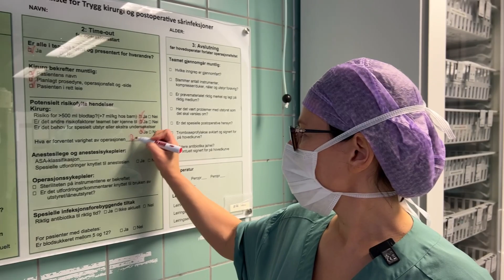Hva gjør en operasjonssykepleier?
Har du noen gang lurt på hva en operasjonssykepleier gjør? Eller er du allerede i en jobb og vurdere å bytte? Bli bedre kjent med yrket og Ringerike sykehus i denne videoen.